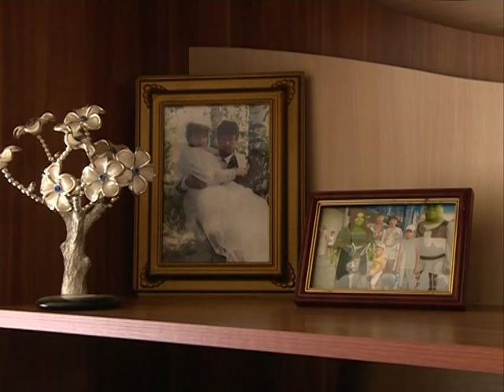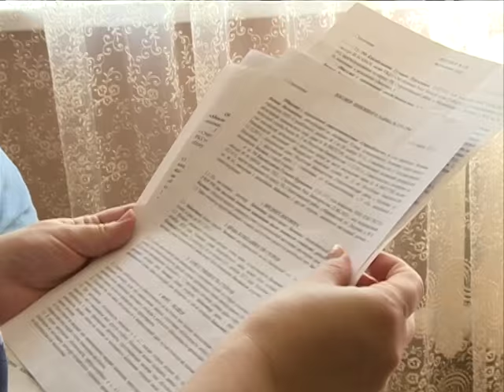Выпуск от 14.08.15 Заплатили за жилье, но остались без квартир - Стерлитамакское телевидение